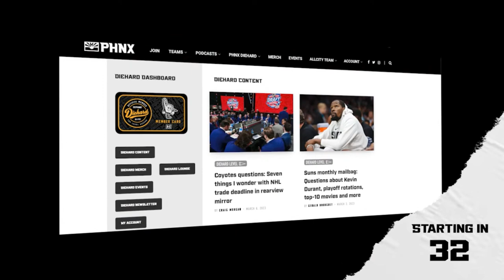The Isobel Cup championship game is coming to Arizona? PHF commissioner Reagan Carey tells us why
Premier Hockey Federation commissioner Reagan Carey joins the PHNX Coyotes show to discuss the Isobel Cup championship at Mullett Arena and the state of the women’s game.

Plus, the crew breaks down the NCAA’s field of sixteen with college hockey reporter Brad Elliott Schlossman. Are Arizona Coyotes prospect Logan Cooley and the Minnesota Golden Gophers primed to make a run to the Frozen Four?

0:00 Intro
1:10 Welcome to the show!
1:45 Why Tempe for the Isobel Cup?
4:10 PHF Expansion
5:20 What people need to know about the PHF
6:30 Day-to-day of PHF players
7:40 The state of girls & women's hockey
13:40 The importance of NCAA Hockey
15:15 Previewing the Isobel Cup Final
16:50 The physical Isobel Cup trophy
25:15 Wisconsin Women's Hockey wins National Championship
26:00 Brad Elliott Schlossman joins
28:00 Reactions to NCAA Men's Hockey Selection Sunday
31:50 Favorite teams and matchups
34:00 Storylines to watch in the tournament
36:00 Frozen Four Predictions
37:53 Hoby Baker predictions

PHNX: Our next PHNX Tee Party at Dobson Ranch is LIVE!

Join us on Friday, March 24th for a night of golf, food, drinks, contests, prizes, and more. Come hang with the PHNX crew, fellow Suns’ fans and Diehards as we watch KD, Booker, and the Suns battle in the final stretch of the season as they take on De'Aaron Fox, Domantas Sabonis, and the Sacramento Kings.

Checkout the PHNX Tee Party at Dobson Ranch Eventbrite to reserve your spot today. And Diehards, check Discord for your exclusive discount link!
Circle K: Text code “PHNX” to 31310 to win a $500 gas card! Limit one entry per person—limit of one entry per phone number. The offer is valid for Arizona residents only. Must be able to verify the place of residence. This contest is administered at the discretion of the Grand Canyon Division of Circle K Stores. Circle K Store Inc. is a part of Alimentation Couche-Tard. You must be 18 years of age or older to win. For questions about this contest or our stores, text ”CARE” to 31310.
Four Peaks: Drink, eat, find, and experience Four Peaks Must be 21+. Enjoy responsibly.

Mor Furniture: Save big on the best furniture in the Valley when you head